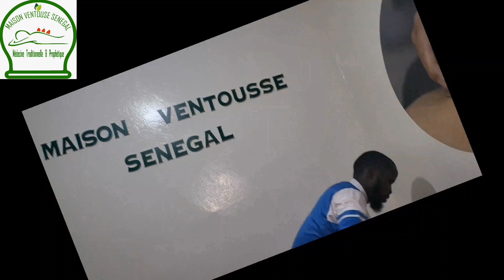Waou! Maison Ventouses à trouver une remède pour les scientifiques très pertinent regar....